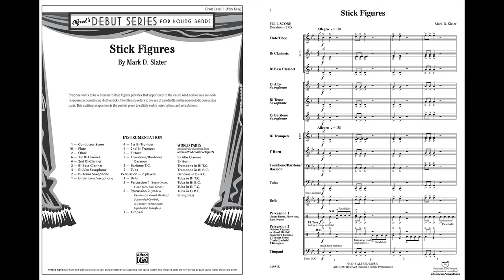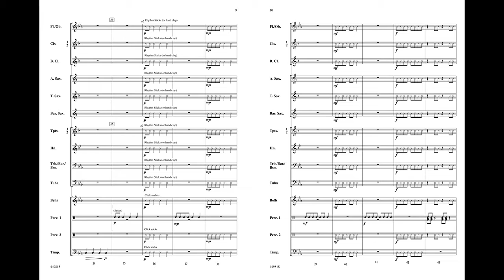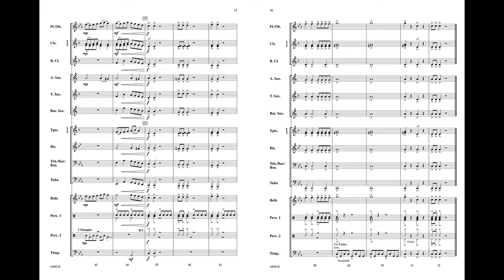Stick Figures by Mark D. Slater – Score & Sound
Stick Figures
By Mark D. Slater

Item: 00-44981
Series: Alfred Debut
Grade 1

Everyone wants to be a drummer! This exciting composition provides that opportunity to the entire wind section in a call-and-response section utilizing rhythm sticks. The title also refers to the use of paradiddles in the non-melodic percussion parts. It's the perfect piece to solidify eighth note rhythms and articulations. (2:05)